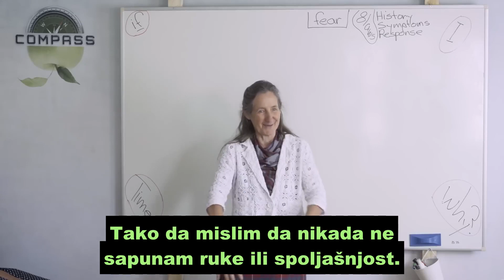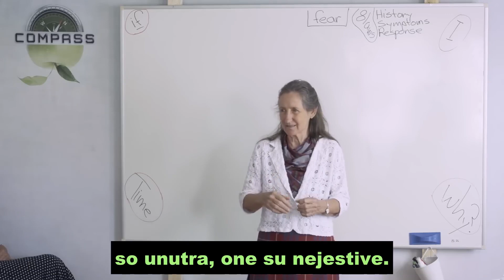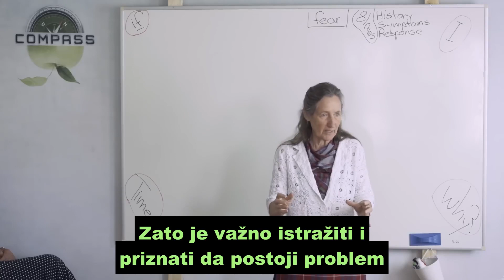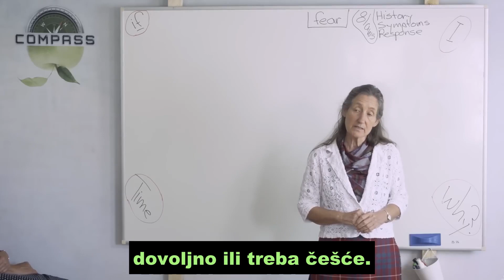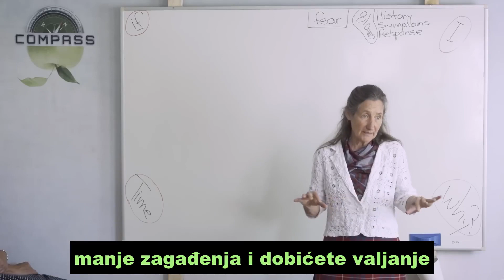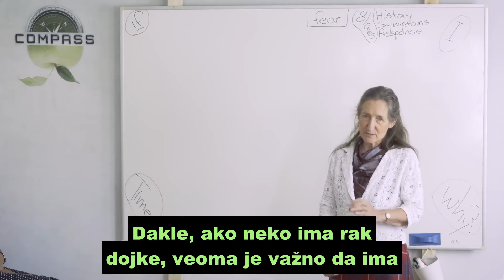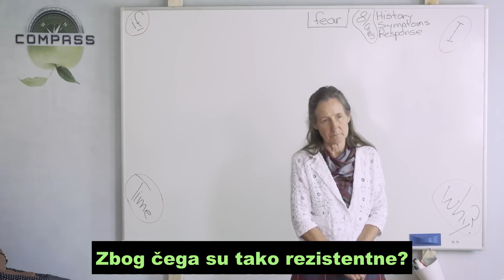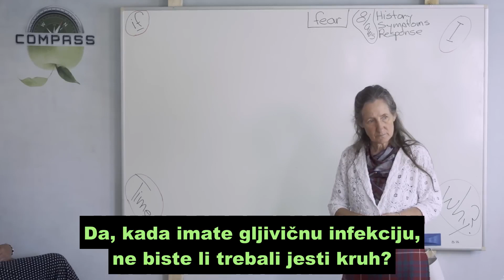Barbara O'Neill COMPASS deo 5 Pitanja i odgovori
Peta epizoda je prepuna pitanja o raznim temama: sve od savjeta u vezi sa higijenskim proizvodima i losionima za zaštitu od sunca, preporuka u vezi sa upotrebom soli u kuvanju, djelotvornosti drvenog uglja kao tretmana i alternativa kada nije efikasan, savjeta u vezi sa magnezijum ulje, svakodnevne kupke za bebu i… lista se nastavlja